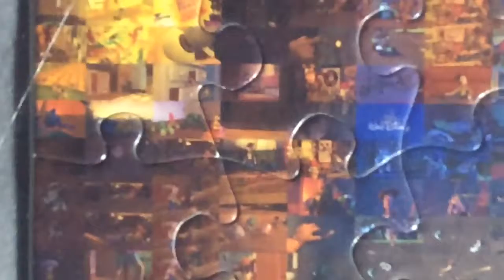Toy Story & Toy Story 2 2 Pack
Toy Story Puzzle PhotoMosaics